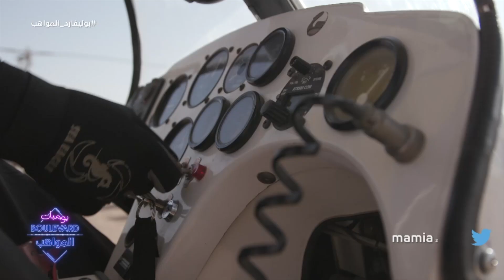يوميات البوليفارد| الحلقة73| أمنية فادي تتحقق وعزيز يشارك بالمشوار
أمنية فادي تتحقق وعزيز يشارك بالمشوار